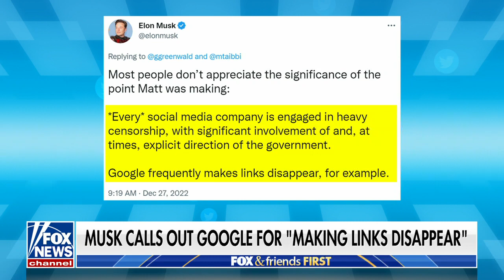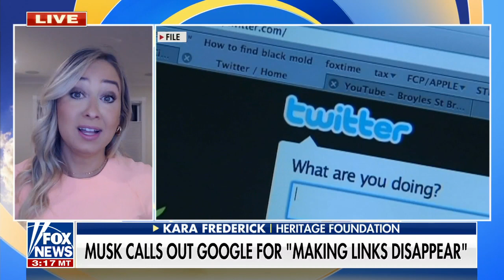'We can't trust TikTok. Period.': Tech policy expert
Heritage Foundation Tech Policy Center Director Kara Frederick on the national security risks associated with TikTok and Elon Musk calling out Google for 'making links disappear.'